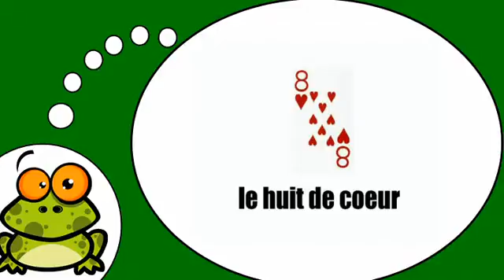Õpi prantsuse keelt # Les cartes = coeur